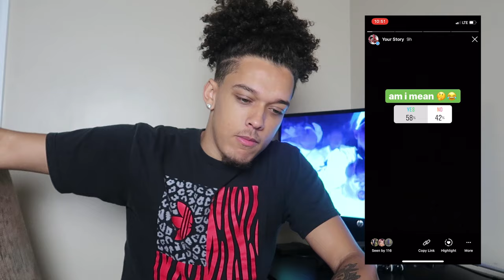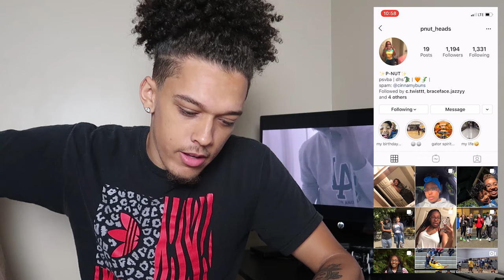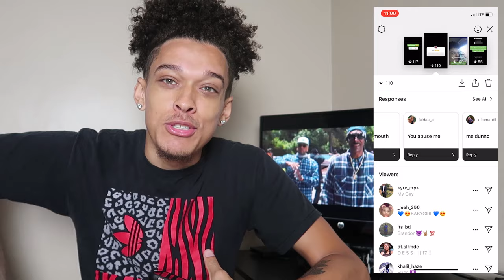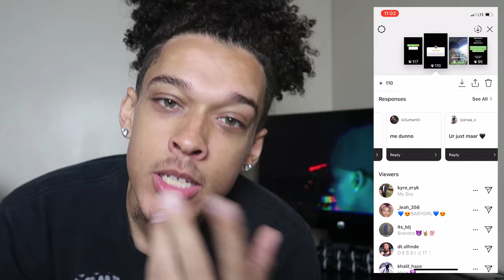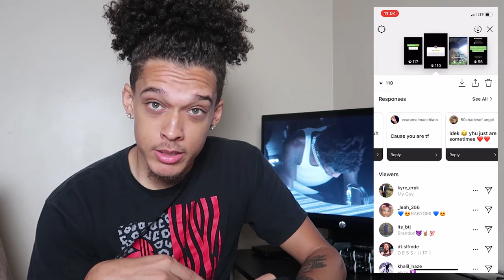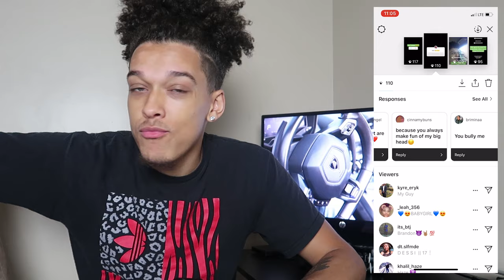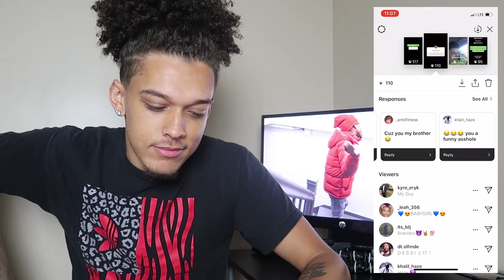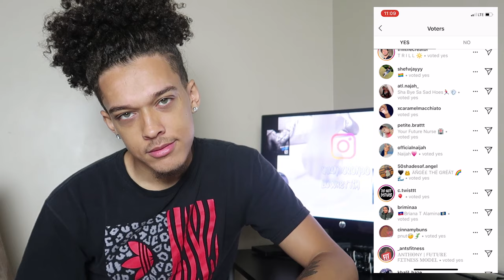My Instagram Followers said I was MEAN?!?! 😐🤨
background beat by: BNB Productions